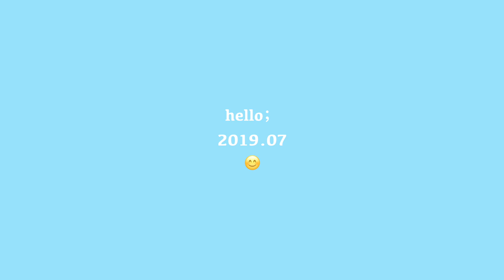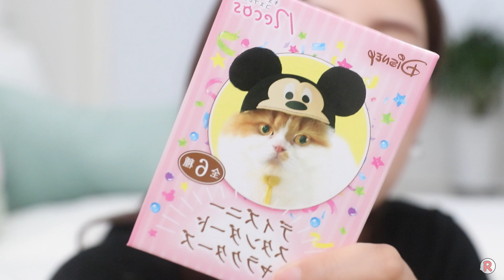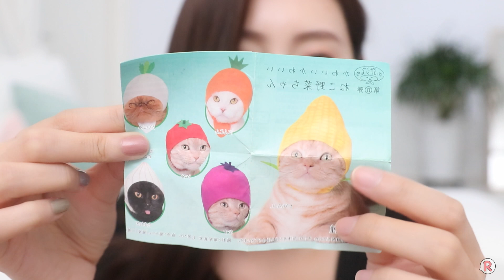东京大型开箱SHOPPING HAUL|钱包预警⚠️！盲盒拆到爽！|跟着日杂买彩妆 |Ruby幼熙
【东京大型开箱】
钱包预警⚠️，化妆品+衣服+鞋子+配饰……
盲盒拆到爽！猫帽子太可爱了，奶盖🐱在线试穿秀，来吸猫呀～
跟着日杂买彩妆！日本药妆超便宜，季节限定新品试色！回购护肤品一起种草吧～
还有给你们的🎁，快看视频吧*☻。

更多关于我：
♚Ruby＇s SKILL丨化妆技巧♚

新浪微博/b站/油管 ：Ruby幼熙
ins：rubyyouxi